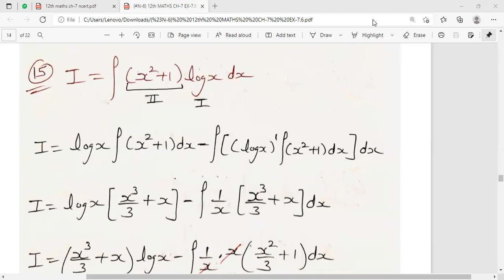(*P-21) || 12th || CH-7 || MATHS || INTEGRALS || EX-7.6